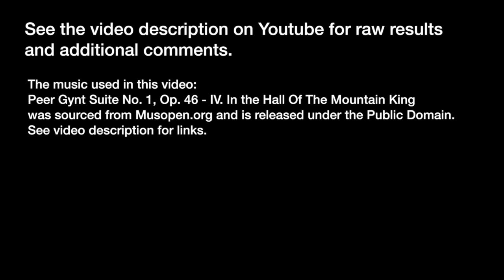ABX Testing: 128k AAC vs Lossless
● See below for equipment and software used, raw results and comments.

:) See my channel for the things I recommend the most.

The music used in this video:
Peer Gynt Suite No. 1, Op. 46 - IV. In the Hall Of The Mountain King
This recording is in the public domain.

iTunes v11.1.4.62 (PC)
AAC conversion settings: 128k 44.1kHz Constant Bit Rate

Equipment & Results

All tests were performed on a Surface Pro 2 256gb in Flight Mode on battery power. The room was acoustically treated but there was background noise from surrounding conversations.

RUN 1:
Shane initially attempted to use a Sennheiser HD650 with a Vioelectric V100 and Headroom Pico DAC. He was unable to perform the first trial due to background noise, and switched to an Audio Technica W10VTG. All trials below were performed with the W10VTG.  Results were hidden from view during the trials.

Test track: 'When Rain Falls' Chris Botti

14:26:25 : Test started.
14:29:53 : 01/01  50.0%
14:30:18 : 01/02  75.0%
14:32:23 : 02/03  50.0%
14:33:42 : 02/04  68.8%
14:34:41 : 03/05  50.0%
14:35:26 : 04/06  34.4%
14:36:09 : 04/07  50.0%
14:36:54 : 04/08  63.7%
14:37:22 : 04/09  74.6%
14:38:08 : 05/10  62.3%
14:39:14 : Test finished.

COMMENT: Shane performed no better than random guessing. The W10VTG is an older headphone and perhaps not ideal testing equipment for these purposes.

RUN 2:
Tom initially attempted to use an AKG K701 with a Vioelectric V100 and Headroom Pico DAC. He was unable to perform the first trial because of background noise, and switched to a Fitear MH334 custom in-ear monitor, with a JDS Labs Objective 2 amplifier and ODAC on battery power. All trials below were performed with the MH334. Results were hidden from view during the trials.

Test track: 'Stroll Through The Sky' Joe Hisaishi

15:01:31 : Test started.
15:07:05 : 01/01  50.0%
15:10:37 : 02/02  25.0%
15:15:21 : 03/03  12.5%
15:17:13 : 04/04  6.3%
15:18:10 : 04/05  18.8%
15:18:59 : 05/06  10.9%
15:19:27 : 06/07  6.3%
15:20:24 : 06/08  14.5%
15:21:27 : 07/09  9.0%
15:22:52 : 08/10  5.5%
15:24:46 : Test finished.

COMMENT: Tom performed the best of all 3 participants, but while suggestive, his result is not considered statistically significant (95% confidence level). More trials would need to be conducted to draw any conclusions.

RUN 3:
Josh performed all trials with a Unique Melody Miracle custom in-ear monitor with a JDS Labs Objective 2 amplifier and ODAC on battery power. Results were hidden from view during the trials.

Test track: 'Platinum Disco' Iguchi Yuka

15:39:03 : Test started.
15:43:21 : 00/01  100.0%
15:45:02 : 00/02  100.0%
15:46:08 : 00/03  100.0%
15:46:57 : 01/04  93.8%
15:49:03 : 02/05  81.3%
15:49:29 : 03/06  65.6%
15:50:04 : 03/07  77.3%
15:50:23 : 03/08  85.5%
15:51:08 : 03/09  91.0%
15:51:24 : 04/10  82.8%
15:54:28 : Test finished.

COMMENT: Josh performed no better than random guessing. It should be noted that the track Josh chose seems inappropriate for this kind of testing.

For reference, I attempted this test at home under similar conditions got the following results on a 16 trial run using the VSonic GR07 and JDS Labs Objective 2 and ODAC.

Test track: 'Kugutsuuta ura mite chiru' Kenji Kawai

21:38:26 : Test started.
21:40:33 : 01/01  50.0%
21:42:19 : 01/02  75.0%
21:43:22 : 02/03  50.0%
21:43:44 : 03/04  31.3%
21:44:34 : 04/05  18.8%
21:45:24 : 04/06  34.4%
21:46:14 : 04/07  50.0%
21:46:46 : 05/08  36.3%
21:47:30 : 05/09  50.0%
21:48:10 : 05/10  62.3%
21:48:50 : 06/11  50.0%
21:49:21 : 07/12  38.7%
21:50:00 : 08/13  29.1%
21:50:20 : 09/14  21.2%
21:50:44 : 09/15  30.4%
21:51:19 : 10/16  22.7%
21:52:32 : Test finished.

COMMENT: I performed only marginally better than random guessing and did not achieve a statistically significant result.